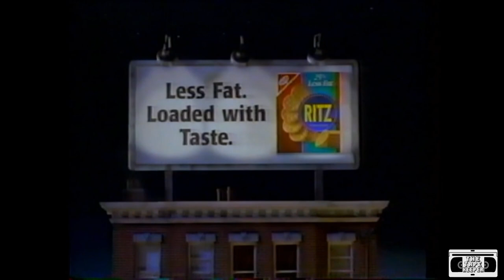Ritz Less Fat Crackers Commercial - 1995